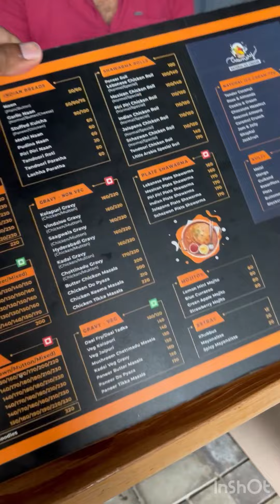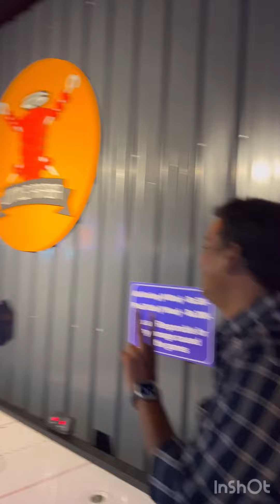Need Tasty Dinner💥when Food is life⁉️Are you a Real Foodie😋/ go and try in Little Arabia Erode ￼